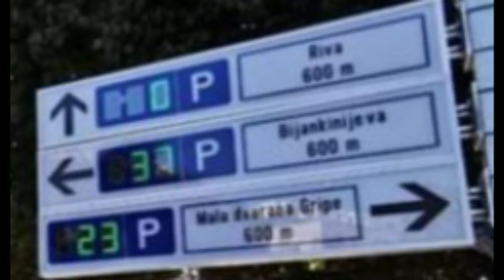Novi LED displeji putem kojih će se vozačima pokazivati broj slobodnih mjesta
U tijeku je postavljanje novih LED displeja putem kojih će se  vozačima pokazivati broj slobodnih mjesta na pojedinim vanuličnim parkiralištima te udaljenost do njih. Na pet lokacija bit će postavljeno ukupno 12 displeja koji će vozačima osigurati bolju informaciju i uštediti vrijeme pri traženju mjesta, a displeji su integrirani s aplikacijom Splitparking te iz nje povlače podatke u stvarnom vremenu